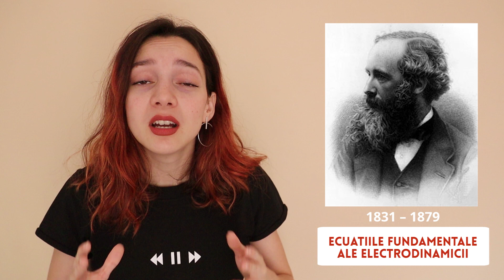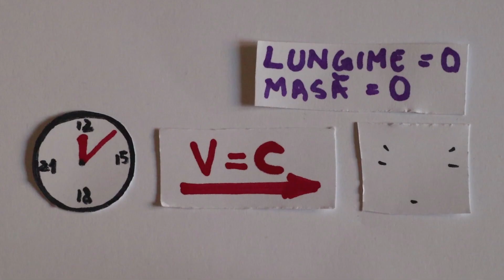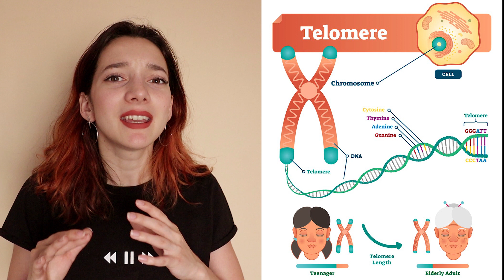RELATIVITATEA - Începuturile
Salutare si bine v-am gasit in Danivers! In episodul de astazi o sa facem o excursie in timp si spatiul in taramul ciudat si fascinant al relativitatii, incepand cu relativitatea speciala.

Fiind un topic destul de larg, am mentionat principiile de baza ale relativitatii, urmand ca pe viitor sa ma focusez si pe cateva detalii misto :)